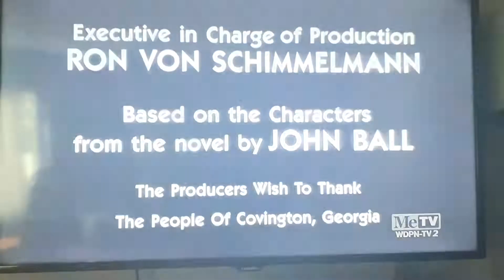The Fred Silverman Company/A Juanita Bartlett Production/MGM Television (1990/2001) #6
Taken from today’s MeTV rerun of In The Heat Of The Night. This came from the 6th episode of Season 4.

Recorded on February 3, 2022 - 3:16 PM EST